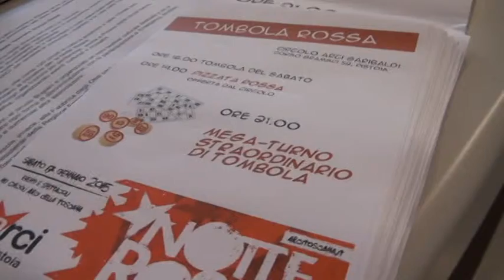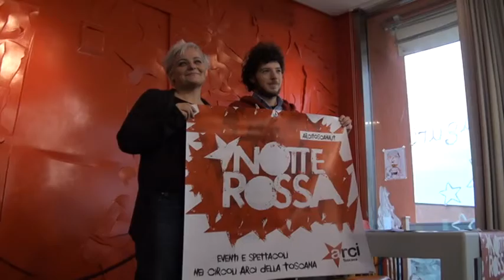SABATO LA NOTTE ROSSA DELL'ARCI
Sabato 17 gennaio, in 14 circoli arci della provincia di Pistoia, sarà tempo della "Notte Rossa"...in programma eventi dedicati alla socialità, alla cultura e al divertimento